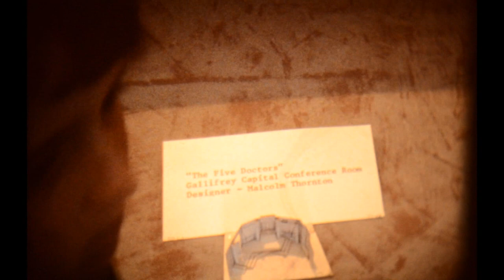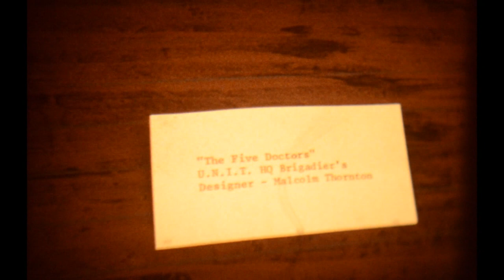Doctor Who celebration Longleat 1983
8mm film from the second day of the celebration event.